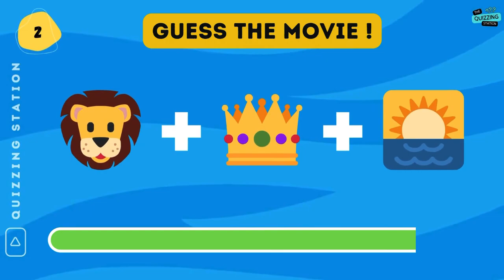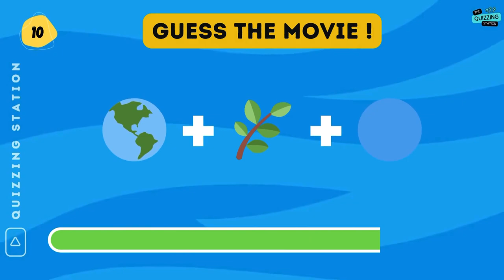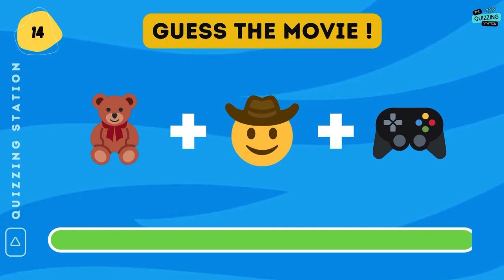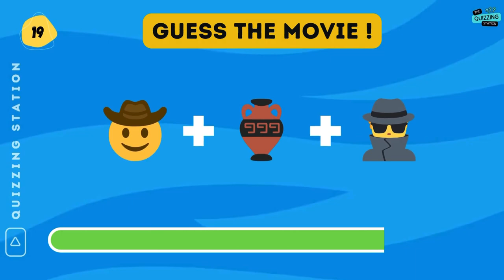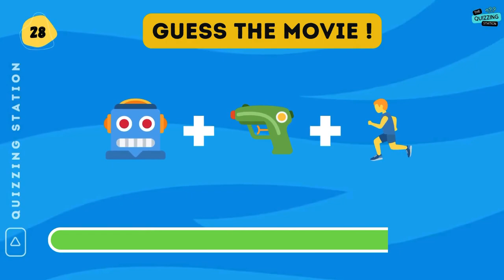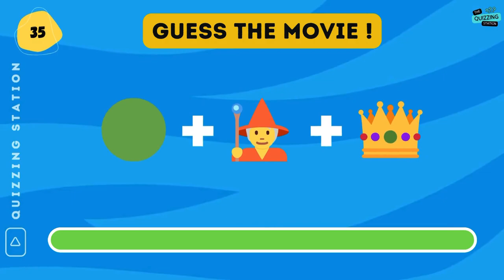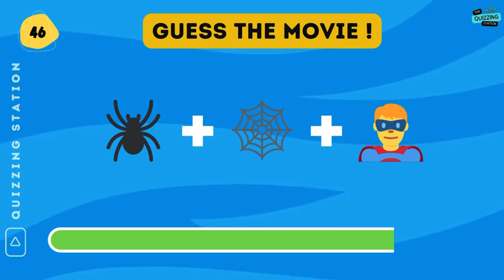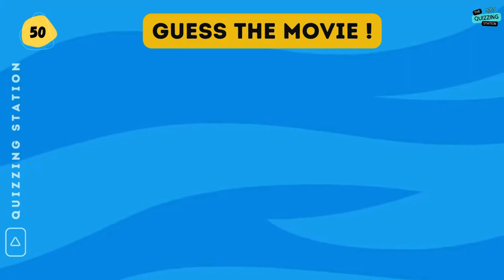Emoji Movie Quiz | Test Your Movie Knowledge with 50 Classic Titles !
Welcome to the ultimate movie emoji quiz challenge! Think you know your favorite films inside and out? Put your movie knowledge to the test as we present you with emoji puzzles representing 50 iconic movie titles. From timeless classics to modern blockbusters, this quiz will challenge even the most dedicated cinephiles.

Can you decipher the hidden meanings behind each emoji sequence and correctly guess the movie titles? Whether you’re a casual movie buff or a hardcore film aficionado, this quiz promises to entertain and challenge you.

Join the Quizzing Station community and put your knowledge to the test on a variety of topics. Let’s see if you have what it takes to become the ultimate quiz champion!